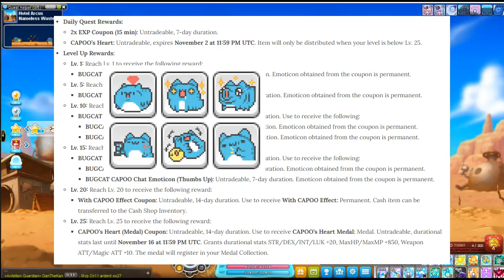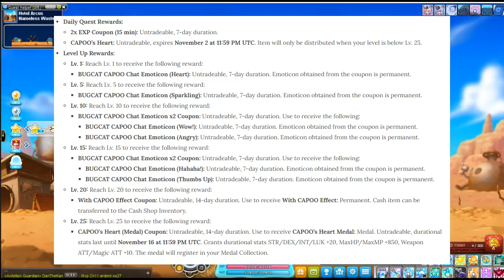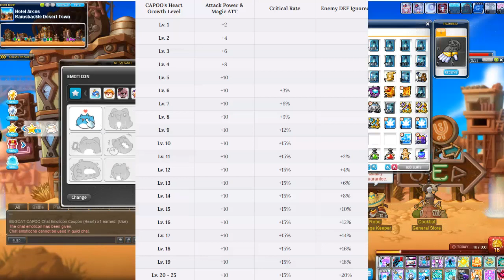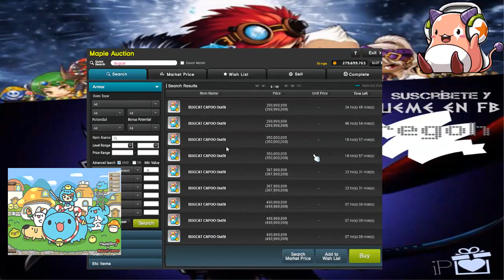MapleStory X BUGCAT CAPOO 2021 En español Vamos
Evento MapleStory X BUGCAT CAPOO colaboraron que nos hace participar y lograr obtener sus premios mediante una mision diaria.
mapas para encontrar a capoo y tutu .
Gracias a los de Reddit.